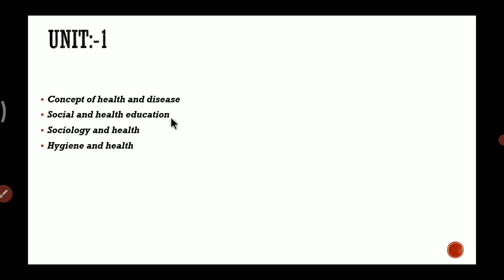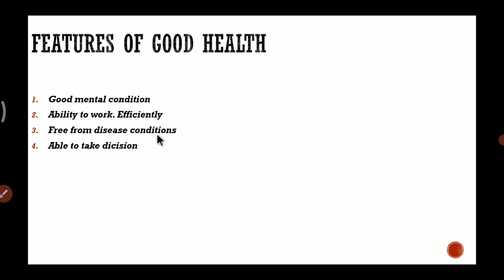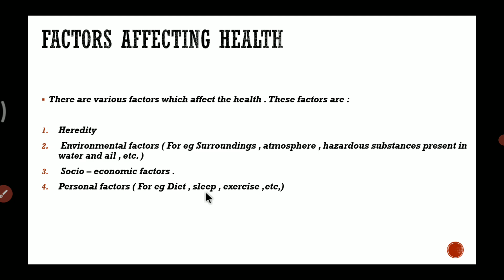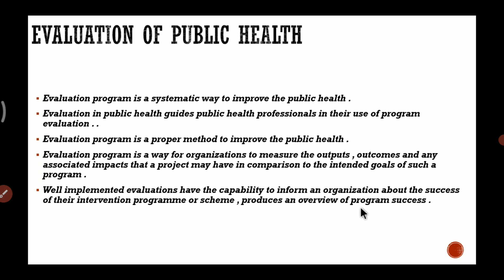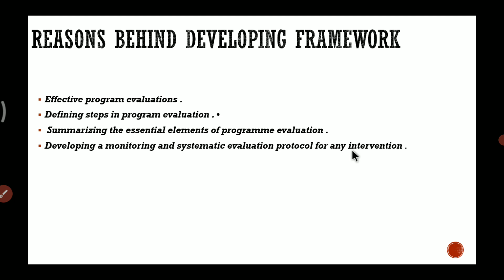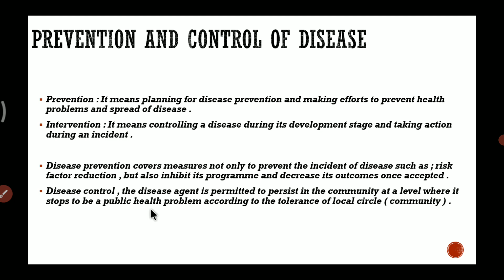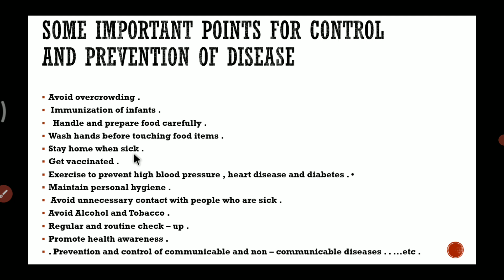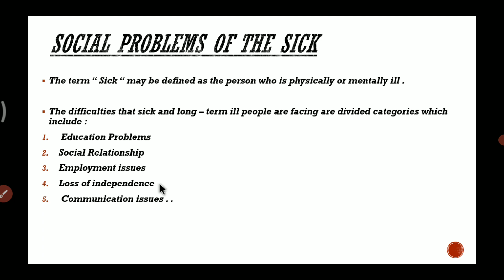social and preventive pharmacy , unit:-1 , topics :-1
social and preventive pharmacy slideshare
introduction to social pharmacy slideshare